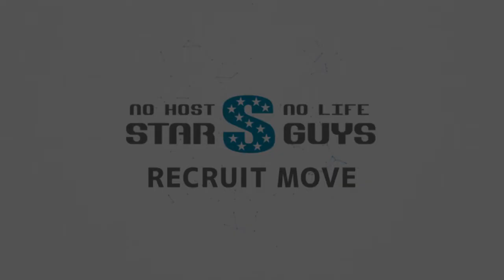Destiny ディスティニー 香川 ホストクラブ 求人動画